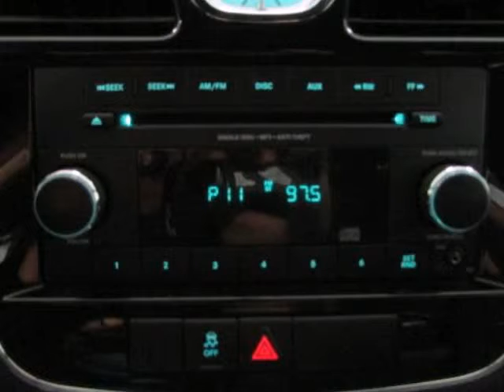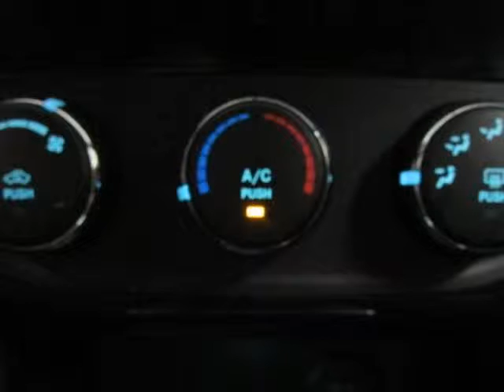Used 2013 Chrysler 200 4dr Sdn LX Richardson TX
Hoyte Dodge RAM Chrysler Jeep is proud to offer Richardson TX this used 2013 Chrysler 200 4dr Sdn "LX".

2300 N. HWY 75